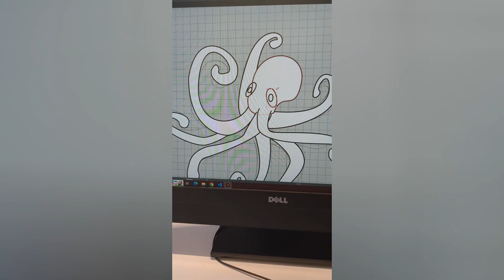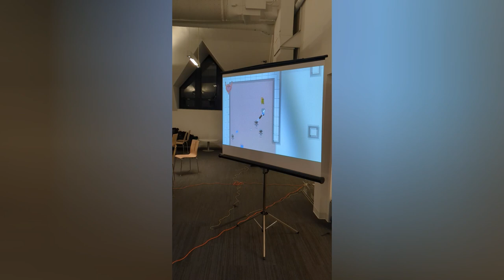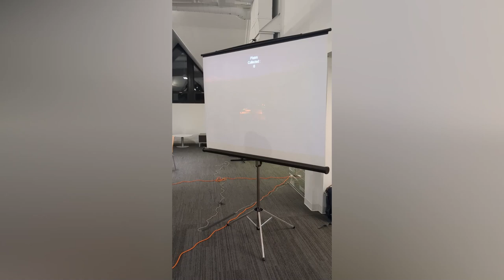MAKING VIDEOGAMES AT SCHOOL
This video is edited, recorded, filmed, and written by Hassan Dajani A.K.A. DJ PinkShoelace.